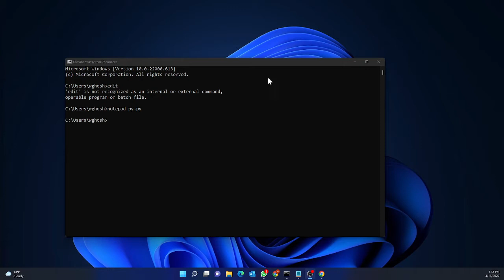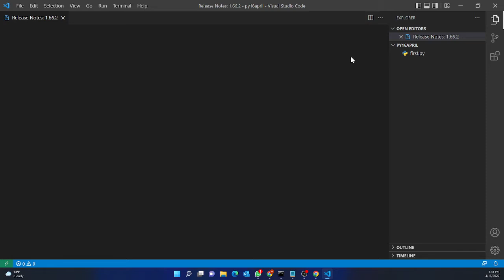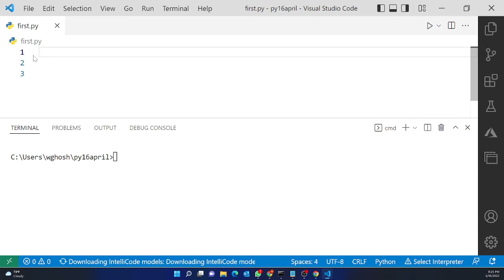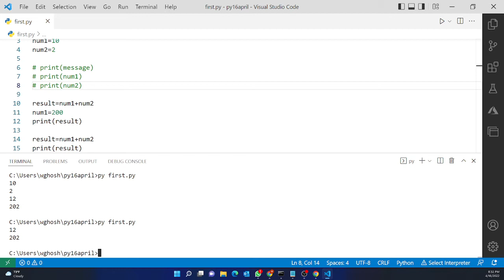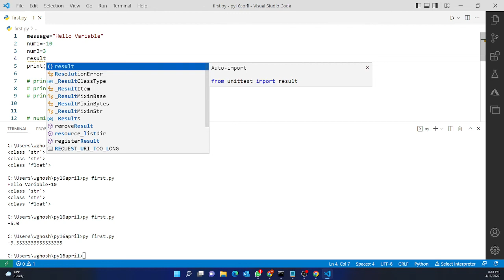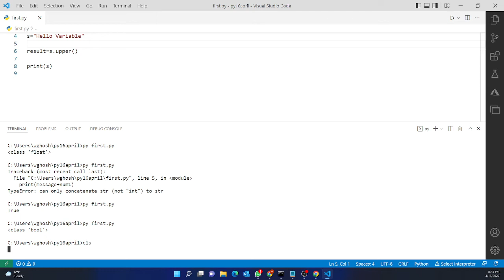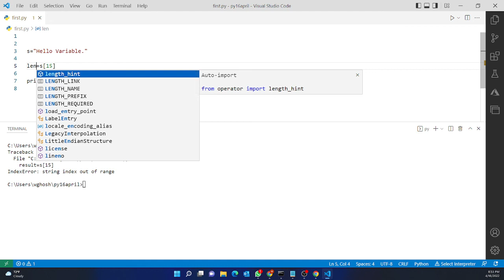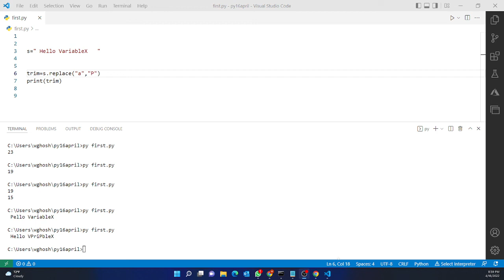Python Class 1 - 16 April 2022 (Live)